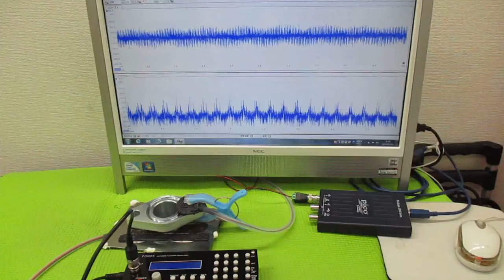非線形振動現象をコントロールする超音波発振制御技術